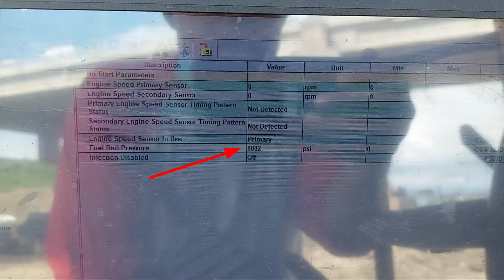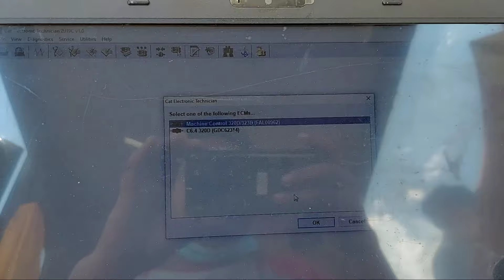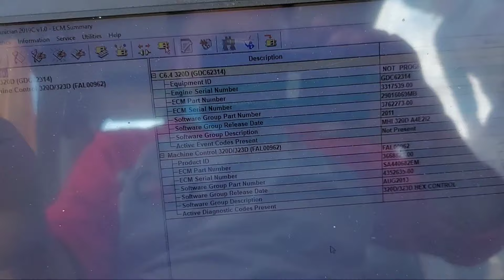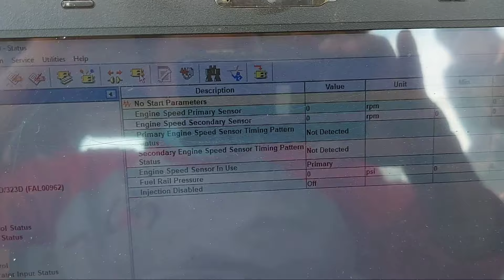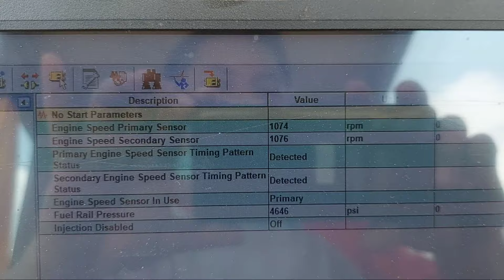Excavator Cat 320D susah hidup / mati tiba tiba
Divideo ini saya berbagi informasi,tentan troubleshooting excavator 320D caterpillar.
Info dari customer,engine tiba tiba mati dan tidak bisa hidup lagi.setelah di check ternyata pembacaan sensor fuel rail sensor ngacau.
Setelah di lakukan penggantian sensor,pembacaannya menjadi normal dan engine bisa hidup dengan normal